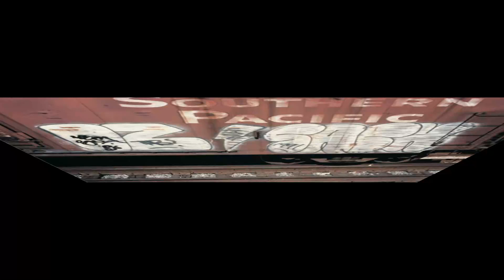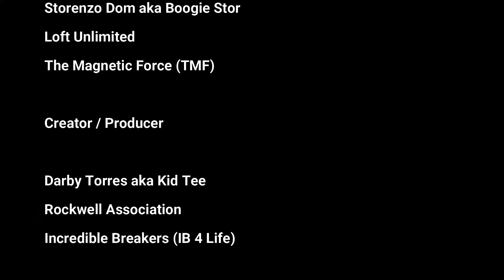Season 2 Episode 4 The Nasty Terrible TKid 170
In this episode Tkid 170 speaks how began drawing graffiti and breakdancing,  moves he created and much much more.